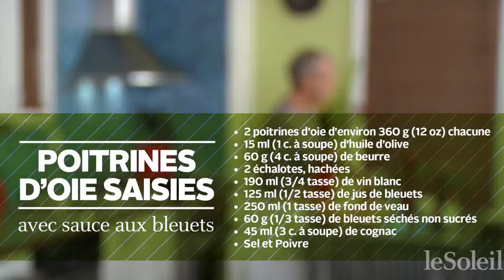Simplement Soulard, poitrines d'oie sauce aux bleuets (17 octobre 2013)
JEAN SOULARD
Le Soleil
Recette tirée du livre Le Grand Soulard de la cuisine, page 454.
4 portions
INGRÉDIENTS
- 2 poitrines d'oie d'environ 360 g (12 oz) chacune
- 15 ml (1 c. à soupe) d'huile d'olive
- 60 g (4 c. à soupe) de beurre
- 2 échalotes, hachées
- 190 ml (3⁄4 tasse) de vin blanc
- 125 ml (1⁄2 tasse) de jus de bleuets
- 250 ml (1 tasse) de fond de veau
- 60 g (1⁄3 tasse) de bleuets séchés non sucrés
- 45 ml (3 c. à soupe) de cognac
- Sel et poivre
PRÉPARATION
1. Dans une poêle allant au four, colorer les poitrines d'oie dans l'huile et la moitié du beurre, pendant cinq minutes. Flamber au cognac. Saler, poivrer et cuire au four à 400 °F (200 °C), de 15 à 20 minutes pour une cuisson rosée.
2. Pendant la cuisson, dans une poêle, mettre les échalotes, le vin blanc et le jus de bleuets. Réduire de 75 %. Ajouter le fond de veau et réduire de moitié.
3. La cuisson terminée, retirer la graisse dans la poêle. Flamber avec le cognac et enlever les poitrines d'oie. Déglacer avec la sauce préparée, retirer les poitrines d'oie et les réserver au chaud. Ajouter les bleuets séchés et laisser mijoter cinq minutes. Incorporer le reste du beurre par petits morceaux en brassant.
4. Trancher les poitrines d'oie en fines escalopes. Les dresser sur les assiettes de service et les napper de sauce aux bleuets.
5. Servir avec une purée de céleri rave et de poires (voir la recette en page 475) et des haricots verts au beurre.